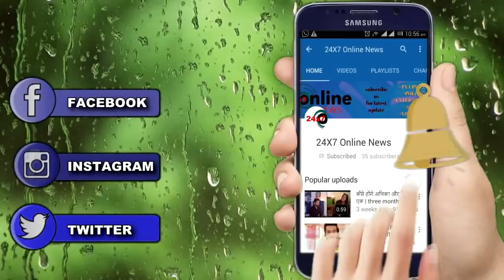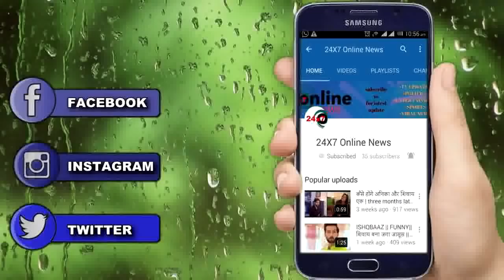GHKKPM || कल || “SAI” पर उठे इन “सवालों” का जबाव देगा “VIRAT”, “KAKU” की “उड़ेंगी हव्वाईयाँ”